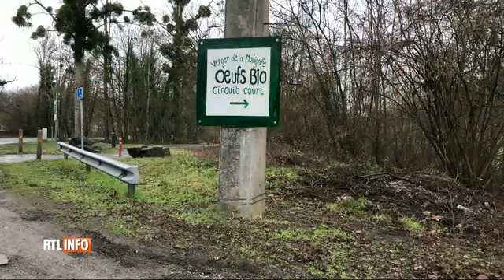Le Verger de la Molignée - Reportage RTL